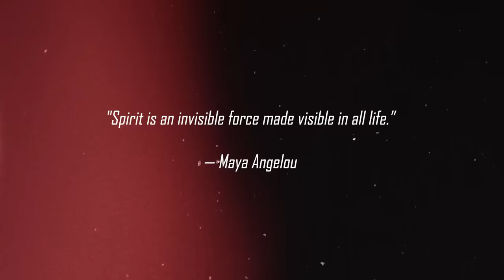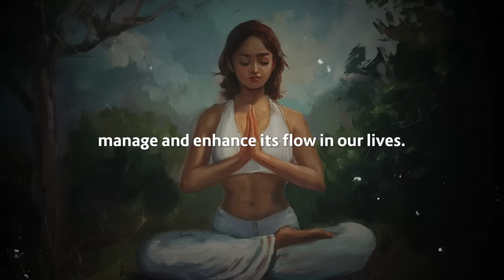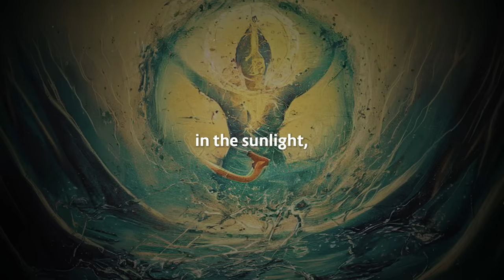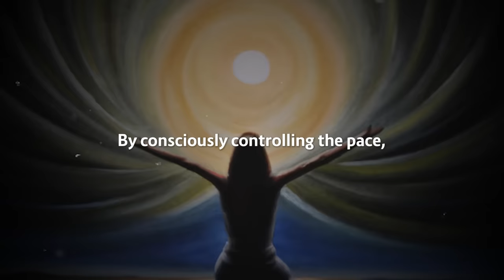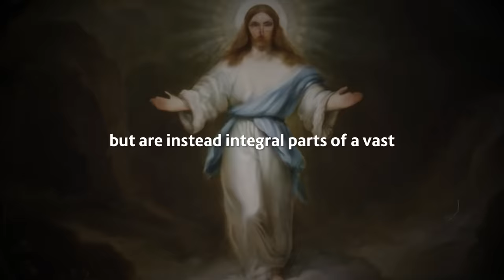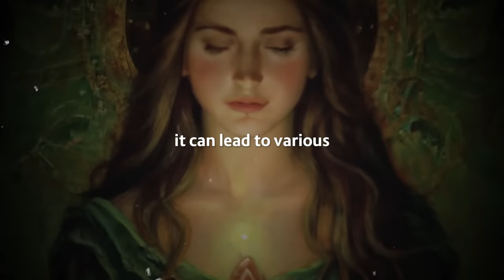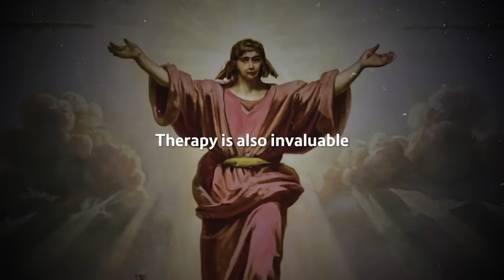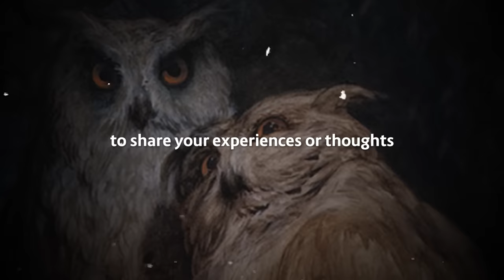Learn To Master The Invisible Force of Your Existence | All Your Energy Blockages Will Be Cleared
Delve into insightful perspectives that shed light on the significance of understanding and harnessing your energetic potential. This video serves as your guide to unlocking the secrets of your energy field and clearing blockages that may be hindering your growth and well-being.